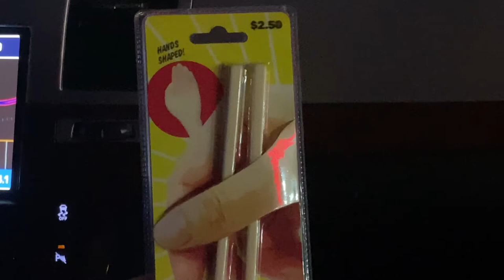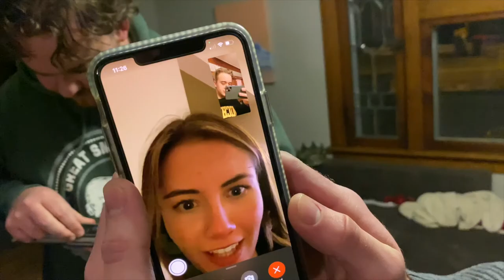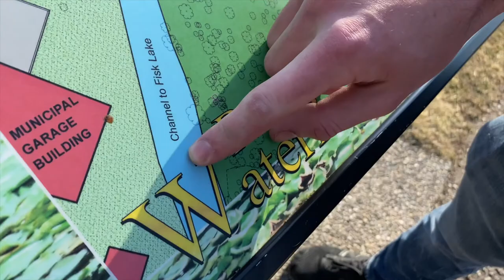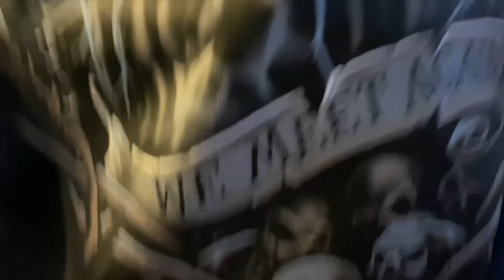Ice Cream Birthday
We celebrate 3 birthdays, Alek and Orion become rich and we get a tree in the basement.

Vlog 45/52